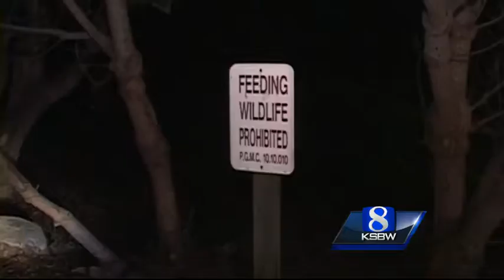Pacific Grove seeing boost in raccoon sightings